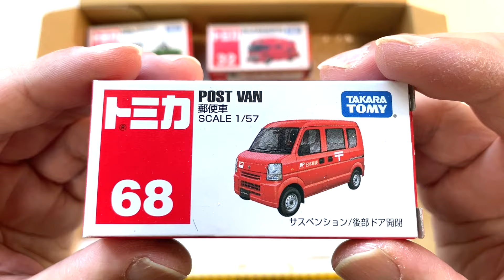トミカ☆はたらくくるまのミニカーを箱に楽しく収納しよ☆Enjoy storing Tomica minicars in each boxes.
We will find a box with the same design as the Tomica minicar and clean it up.Ambulances will appear among emergency vehicles and construction vehicles.

トミカのはたらくくるまと同じ絵柄の箱を見つけておかたづけします。
緊急車両と工事車両に救急車たちが登場します。